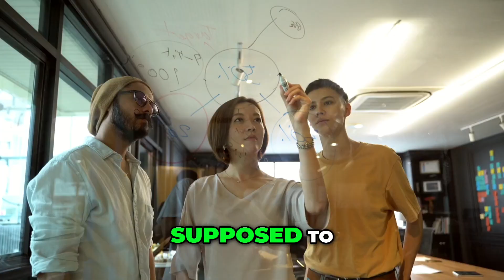🔥Discover the Ultimate Secrets to Success in School and Life! 🌟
Get ready to unlock the key to academic excellence and personal growth. Learn how to manage your emotions, make good choices, and be accountable for your actions. Transform your life with valuable tips from parents, teachers, and experts. Join us on this journey to self-improvement and unleash your full potential!